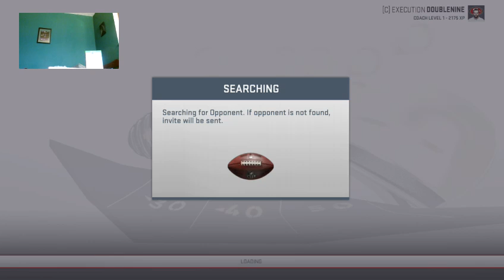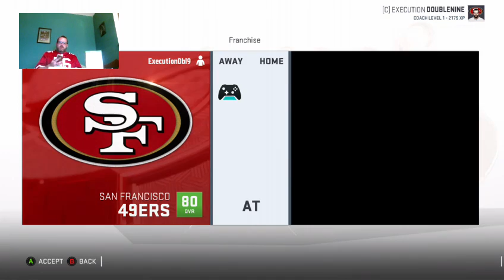Madden 19 OmahaX1 1.3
Madden 19 League: Omaha! X1